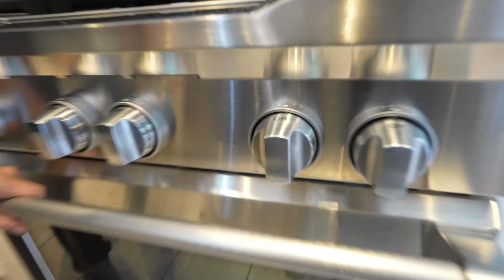if you ever look out your window and see this, Lock your doors and HIDE Fast!! (They are BAD)